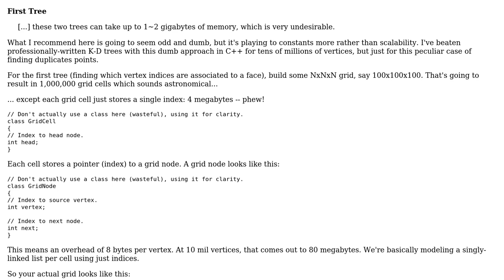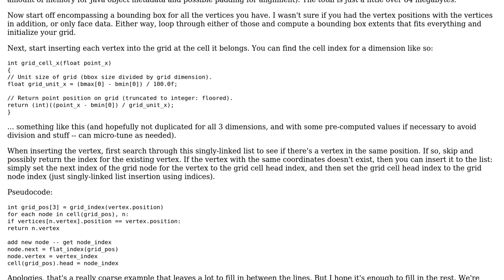Software Engineering: Detecting surface faces of a huge 3D mesh/grid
With thanks & praise to God, and with thanks to the many people who have made this project possible! | Content (except music & images) licensed under CC BY-SA | Music | Images & others | With thanks to user Mostafa Zeinali user gnat user ChrisF and the Stack Exchange Network Trademarks are property of their respective owners. You are responsible for your own actions.